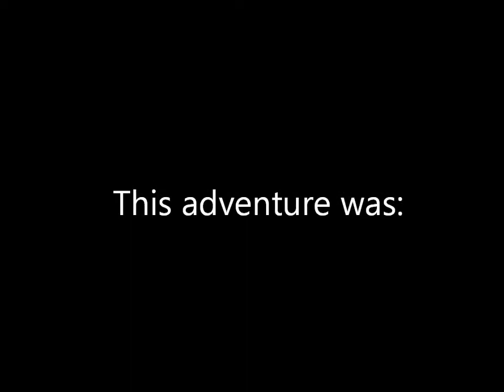Beautiful Savior Lutheran Church/Lutheran Church Hong Kong Synod 2011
Pictures and video from Vacation Bible School (VBS) in four different schools in Hong Kong, put on by a mission team from Beautiful Savior Lutheran Church in Omaha, Nebraska.